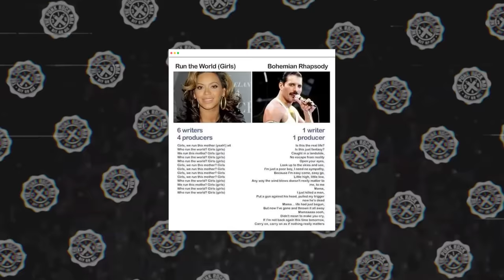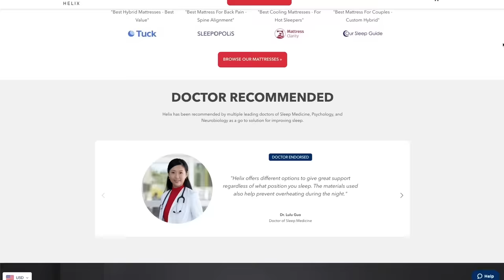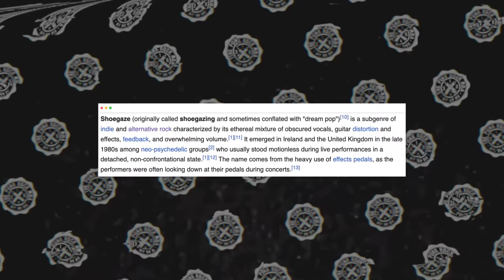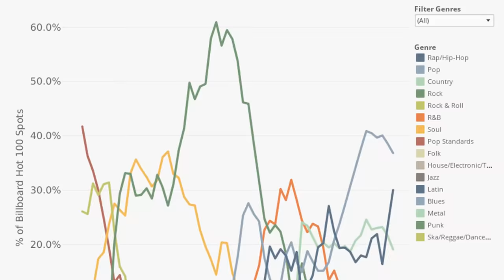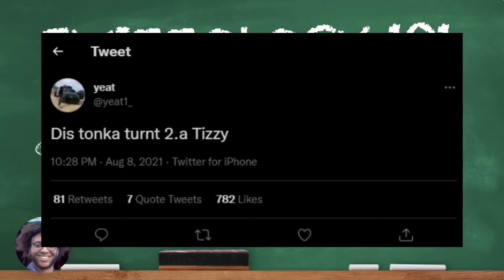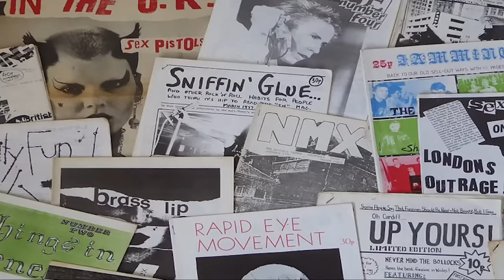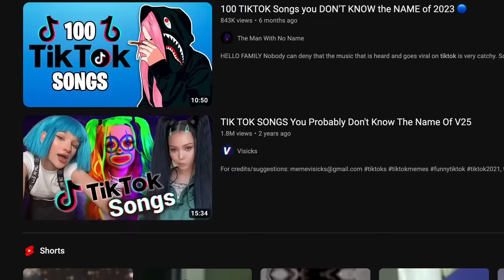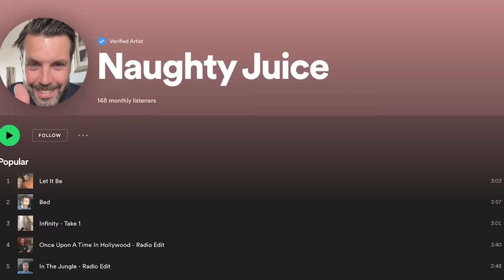Why Modern Music Kinda Sucks...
Does modern music suck? What is "vibe music" and is it really changing modern music?
0:00 Intro
3:50 What happened to rock?
6:40 Modern hip-hop
12:08 Old man yells at cloud?
13:08 The new era of pop